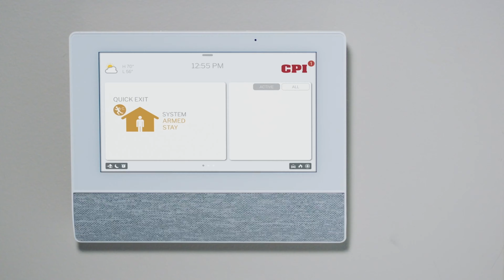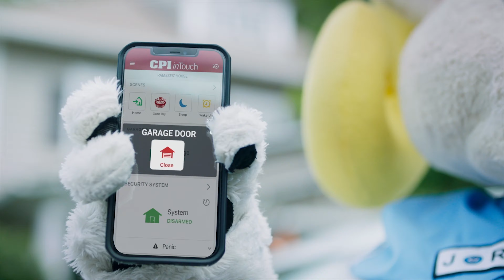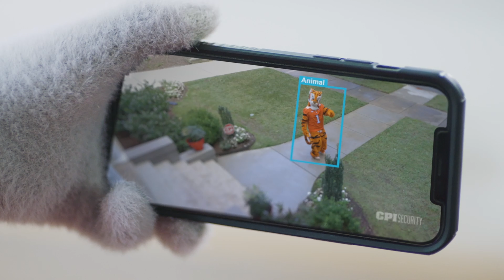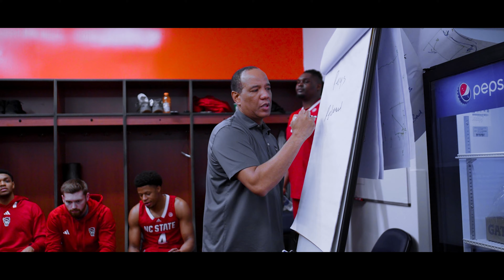One with Wolfpack Basketball S7E9